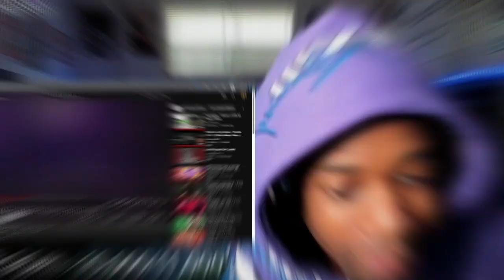BEST JEWISH RAPPER?! BLP KOSHER - SPECIAL K/ HanukkahWeen (REACTION!!)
BLP KOSHER - HanukkahWeen
BLP KOSHER SPECIAL K